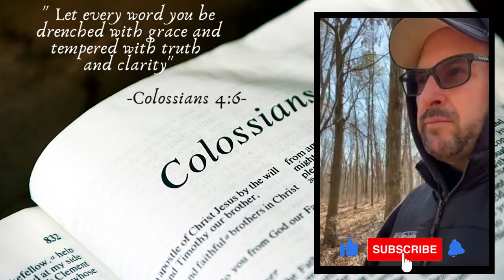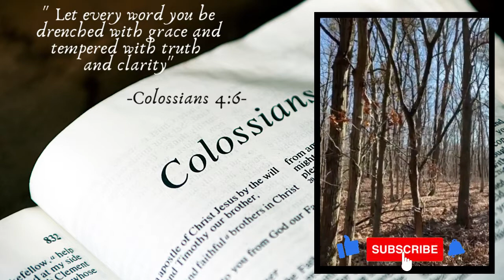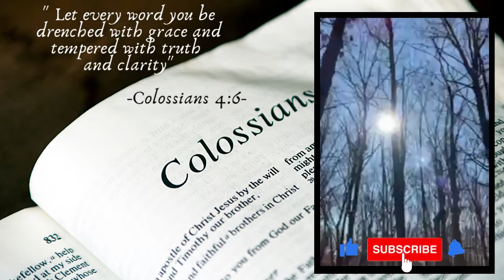DAY 277: Friday Edition!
Today's message :   Colossians 4:6
                                             Always say good things when you talk. Talk in a
                                             way that will make people listen. Then you will
                                                          know how to answer people.